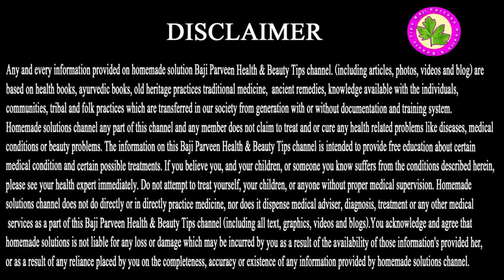Extreme Stomach Pain - Fennel Se Stomach Maide Me Dard Fori Aram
Bajiparveen.com

Stomach Pain Treatment
Are you struggling with stomach pain and looking for relief? You've come to the right place! In this informative video, we'll explore various stomach pain treatment options, including natural remedies and lifestyle changes to help alleviate discomfort.

Ingredients          Qty
Pipla Mol :            100g
Mulethi:                100g
Fennel (Sonf):      100g

Make fine powder of all ingredients.Eat 1 spoon in morning and 1 spoon in evening.Eat it with water after eating food.